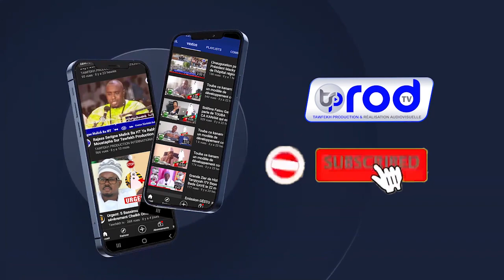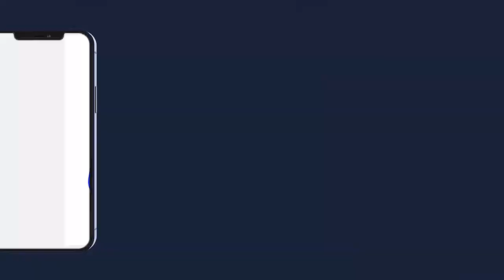Nafila 29ème Nuit à la Mosquée de S Makhtar Diene Touba Ramadan 1443H 2022